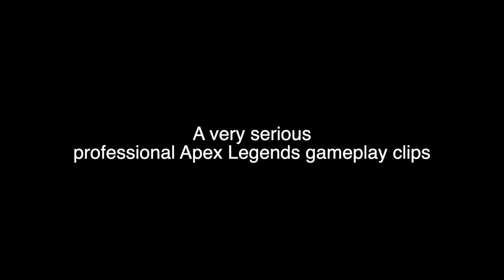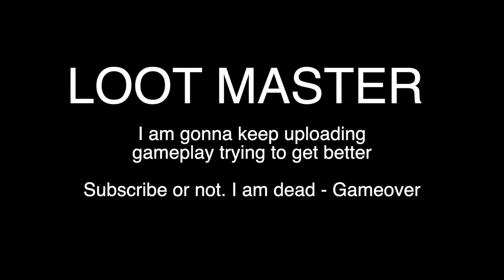Ultimate APEX videos v0.1 LootLord. I to suck at Apex Legends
I started uploading my gameplay and see if some day I will get better at the game.

Cheers